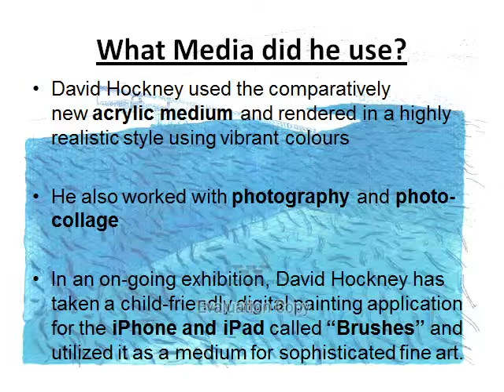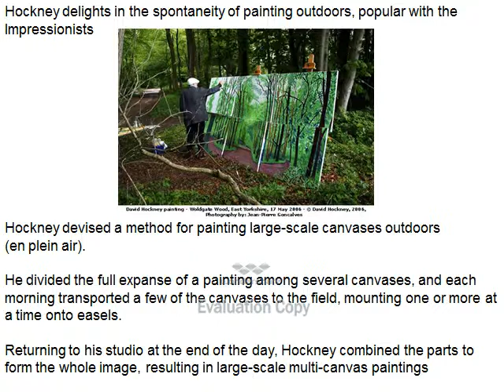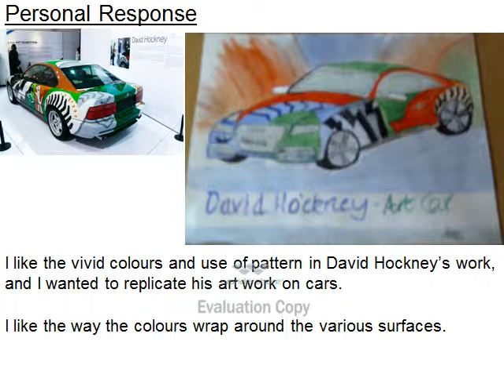David Hockney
L'ecole Chempaka International, IGCSE Art & Design seminar on David Hockney by Ryan Gomez, VIII IGCSE